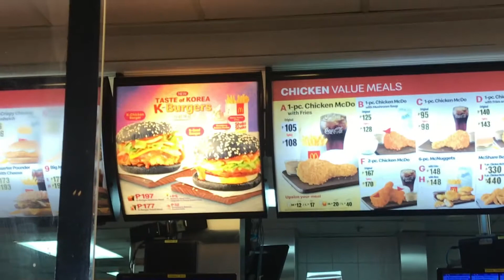New Korean Burger Mcdo || Jennie Macaraeg 1